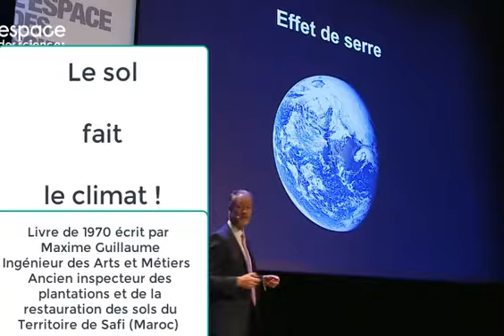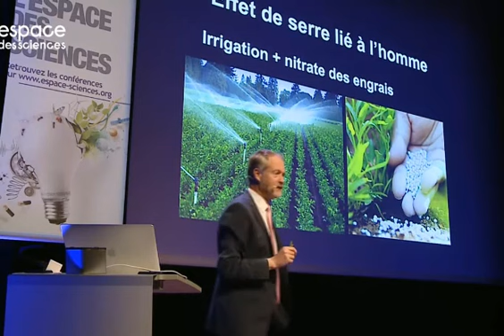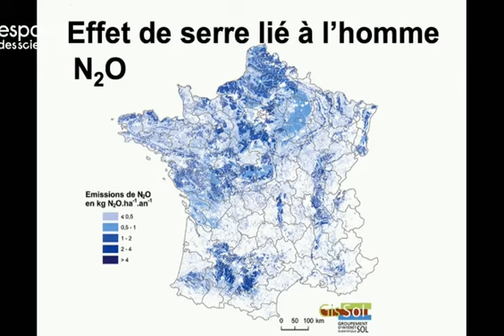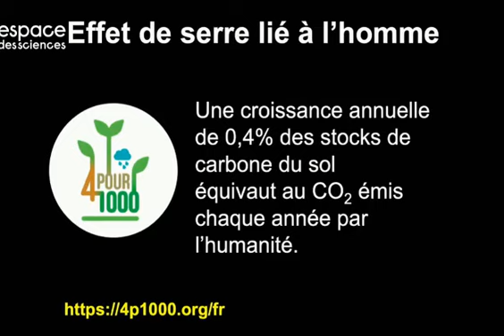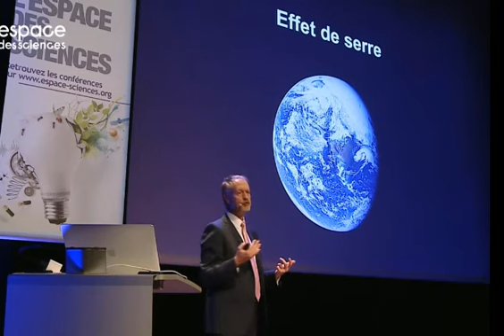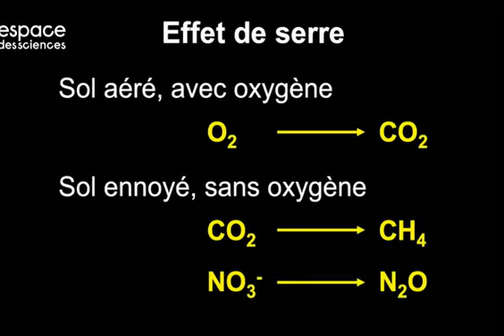Le sol fait le climat et pourrait nous aider dans le phénomène d'effet de serre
Le sol fait le climat ! Et non le contraire !
Dans cet extrait de conférence de Marc-André Selosse (Professeur Senior à l’Institut Universitaire de France) ce passionné de l'étude des sols nous explique que 80% de la surproduction de gaz à effet de serre en France provient de notre agriculture actuelle !
Alors qu'une croissance annuelle de 0,4% des stocks de carbone dans le sol permettrait chaque année de compasser le CO2 émis par l'humanité !

Dans les année 80 j'ai lu le livre « LE SOL FAIT LE CLIMAT » de Maxime Guillaume (Ingénieur des Arts et Métiers, Ancien inspecteur des plantations et de la restauration des sols du Territoire de Safi (Maroc))
Et déjà était expliqué par cet homme comment c'est le sol qui fait le climat !!!
L’ouvrage de Maxime Guillaume date, bien-sûr (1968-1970). Parmi beaucoup d’autres travaux de nombreux chercheurs et praticiens sur des thèmes parents, ce livre nous montre aussi l’indifférence, la passivité, la désinformation, la cupidité, (la lâcheté ?) d’une majorité de décideuses et décideurs de ce monde.
Un ouvrage  remarquable sortant des sentiers battus, alors qu’une forme de pensée unique voudrait nous faire croire que le climat fait le sol. Pour le moins y a-t-il interactions ? Une autre forme de pensée unique semble aussi insinuer systématiquement que les grandes civilisations qui nous ont précédés (Mésopotamie, Pays de Canaan, Egypte des Pharaons, Péninsule arabique, Indus, Chine ancienne, Empires grecs et romains, etc.) ont érigé villes et monuments en pleines zones désertiques… ( ! ) Alors qu’au contraire, la pression humaine exercée par ces ancêtres lointains sur un environnement alors verdoyant et fertile, transforma progressivement des territoires féconds en sols stériles, du Désert de Gobi à ceux d’Arabie, au Sahara et au pourtour méditerranéen.

Et l’érosion des sols agricoles s’accentue aujourd’hui même en Europe du Nord, certaines terres ayant souvent perdu plus de la moitié de leur humus et de leur biodiversité intrinsèque : proche de la stérilité, cultures soutenues provisoirement par de fortes doses d’engrais solubles (de synthèse) avec les conséquences que l’on sait.
Un obscurantisme quasi officiel sur la Planète passe sous silence – aux plans médiatiques comme de la vulgarisation « grand public » – l’extrême importance de deux carrefours primordiaux, tant pour l’ agriculture durable que pour la forêt, le climat, la prévention des migrations humaines : la photosynthèse et l’humification (formation de l’humus). Deux gigantesques processus régissant en grande partie les cycles bio-géochimiques (cycles carbone, azote, oxygène, eau H2O) sur le globe. Deux processus vitaux ayant des effets locaux et globaux d’une fantastique portée à terme pour la Biosphère et notre bien-être.